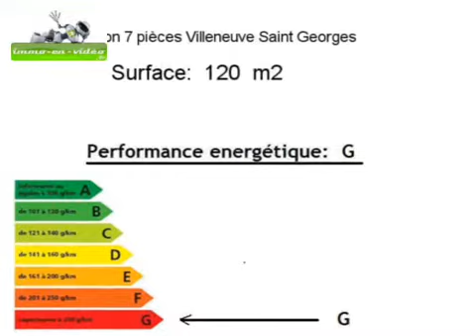Achat Vente Maison Villeneuve Saint Georges 94190 - 120 m2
Cliquez sur ce lien pour en savoir plus (prix, contacts)

A vendre à Villeneuve Saint Georges une maison de 120 m2.

Annonce immobilière : Achat Vente Maison Villeneuve Saint Georges 94190 Val de Marne